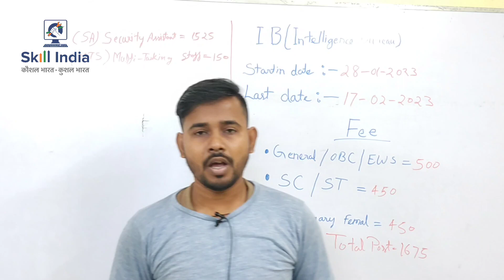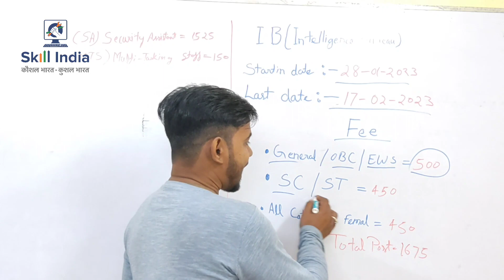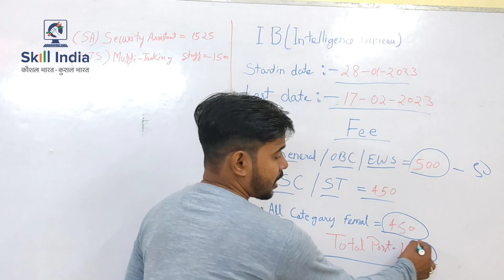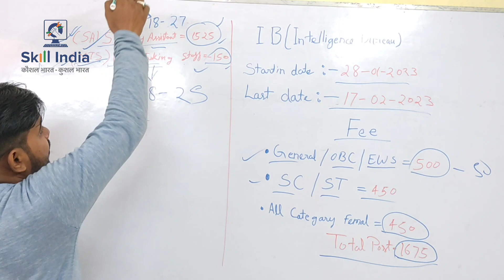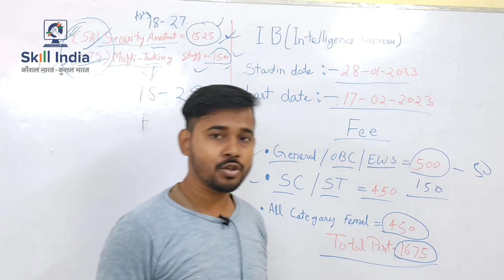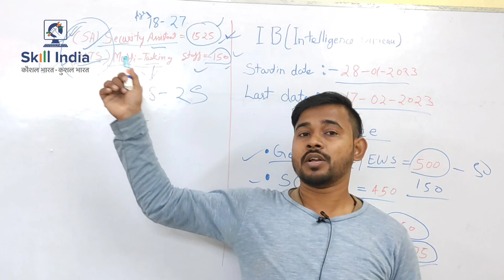IB Vecancy 2023 Good News सभी के लिए सरकारी नौकरी 1675 Post class 10th पास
Good News सभी के लिए सरकारी नौकरी 1675 Post class 10th पास any bord jobe sarkarijob IB Vecancy

IB Recruitment 2023 :-  इंटेलिजेंस ब्यूरो ने सिक्योरिटी असिस्टेंट और मल्टी टास्किंग स्टाफ के पदों पर भर्ती का नोटिफिकेशन जारी कर दिया है। इसके अनुसार सिक्योरिटी असिस्टेंट के 1525 और मल्टी टास्किंग स्टाफ के 150 पदों पर भर्ती की जाएगी।

इंटेलिजेंस ब्यूरो द्वारा यह भर्ती कुल 1675 पदों के लिए निकाली गई है।

 इंटेलिजेंस ब्यूरो भर्ती 2023 के लिए योग्य एवं इच्छुक अभ्यर्थी अधिकारिक वेबसाइट से ऑनलाइन आवेदन कर सकते हैं।

इंटेलिजेंस ब्यूरो भर्ती 2023 के लिए ऑनलाइन आवेदन 21 जनवरी 2023 से 10 फरवरी 2023 तक किए जा सकते हैं

 अभ्यर्थी इंटेलिजेंस ब्यूरो भर्ती 2023 के लिए ऑनलाइन आवेदन करने से पहले नीचे दिए गए अधिकारिक नोटिफिकेशन को ध्यान पूर्वक जरूर देखें।